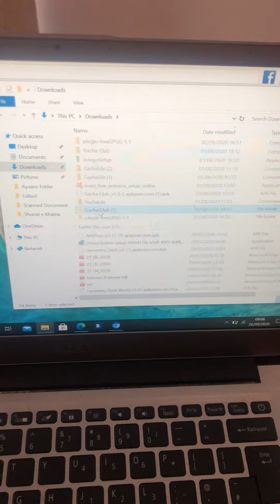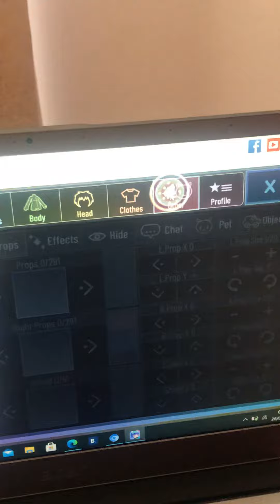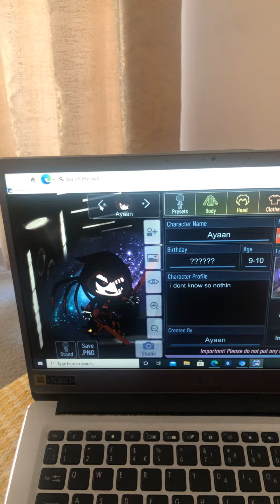Gacha club pc tour short